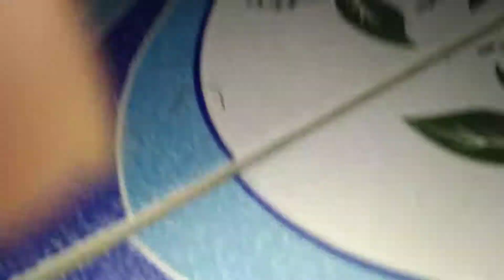เทสลำก่อนส่ง 20-05-64